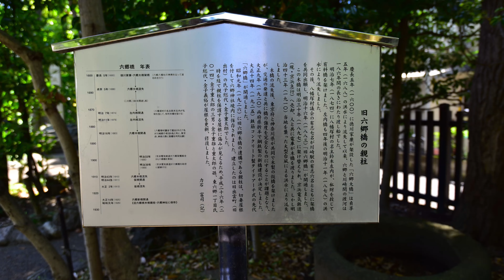東京都大田区六郷神社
六郷神社は、大田区東六郷にある神社です。六郷神社は、天嘉5年（1057）源頼義、義家が奥州平定の後、報賽のために創建されたと伝えられます。天正19年（1591）には徳川家康から18石の朱印を拝領、明治5年（1872）に郷社に列しています。